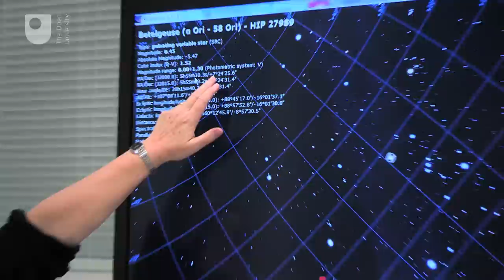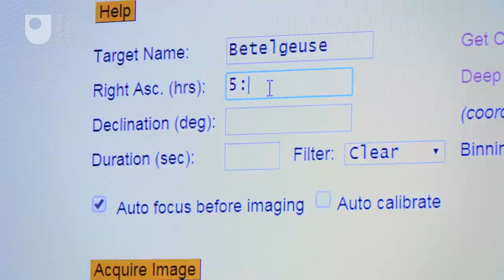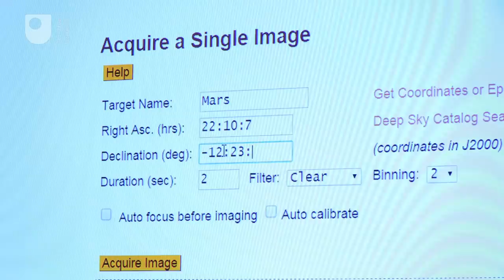Behind the scenes with Monica Grady - In the night sky: Stars (2/6)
What's the difference between a meteor and a comet, and what can they tell us about the composition of our Universe? Monica Grady, Professor of Planetary and Space Science at the Open University, explains some of her research with meteorites and comets, and why they are significant in finding out how the universe came into being.